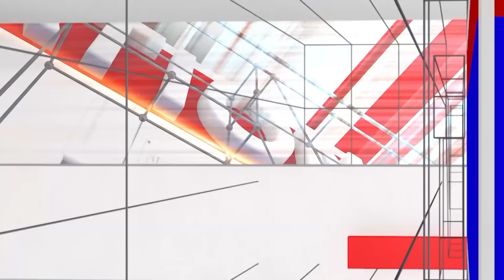Chikkaballapur Ground Report : ಪ್ರದೀಪ್ ಈಶ್ವರ್ ಬಟ್ಟೆ ಕೊಟ್ರು, ಒಂದೊಂದೇ ಮೆಟ್ಟಿಲು ಹತ್ತಬೇಕು | National TV